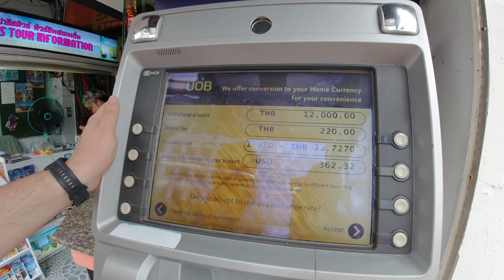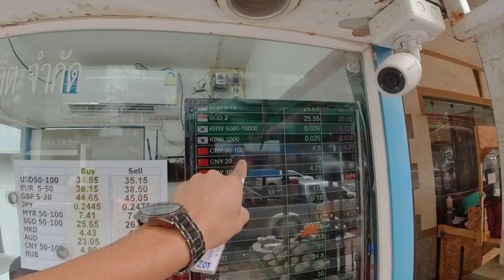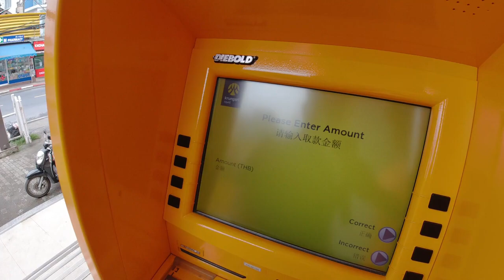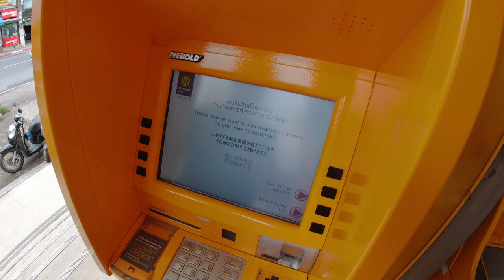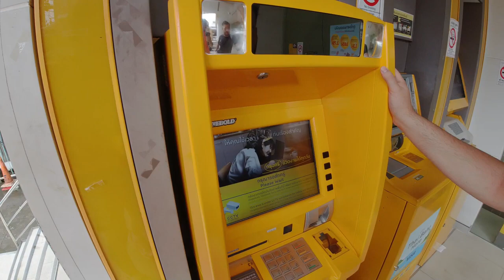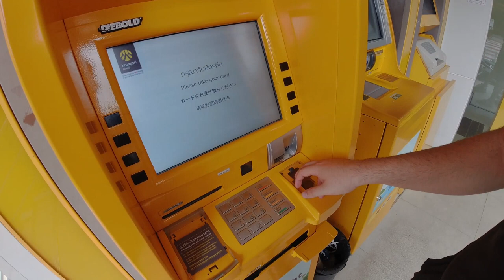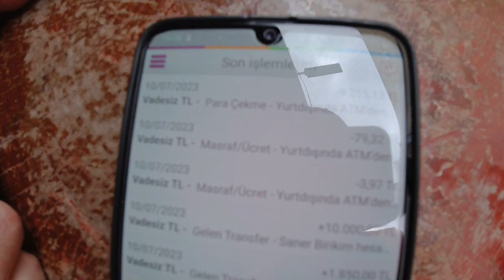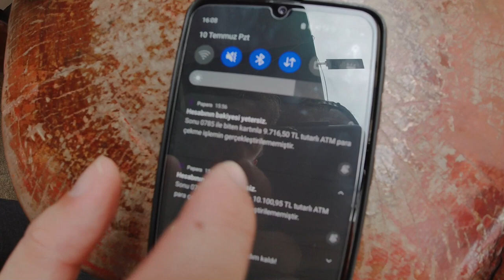TAYLAND ATMDEN TÜRK LİRASI İLE PARA ÇEKME | SIFIR KAYIP | HİÇ BİR YERDE GÖREMEYECEĞİNİZ TAKTİK!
Selamlar, tayland gece hayatı, tayland masajları, tayland yemekleri, tayland phuket diye diye parayı bitirdik. Tayland atmden para çekme üzerine video yapmak istedik çünkü bir çok banka var. Açıkcası en iyi kuru bulmak için çok çalıştık, tek tek hepsini kontrol ettik. Türkler için TL'yi bulunduğun ülke parasına çevirmek gerçekten çok zor, çok kayıp yaşıyoruz. Video'da izlediğiniz taktiği geliştirdik, umarım işinizi görmüştür. Like atın yeter :) Hoşçakalın...

Merhaba, ben Gökhan. Saçma sapan hazırlanmış bir plana dahil oldum. Gidip asyayı gezip, görüp geleceğim. Malezya'dan başlayıp, Tayland'a devam eden oradan Endonezya'ya uzanan bir yolculuk olacak. Burasıda anı biriktirip depolayacağım bir alan işte, belki bakarsın ilgi çeker devamı gelir dedik. Umarım videolarımı beğenirsiniz, eyvalllllllaaaaaaaah.